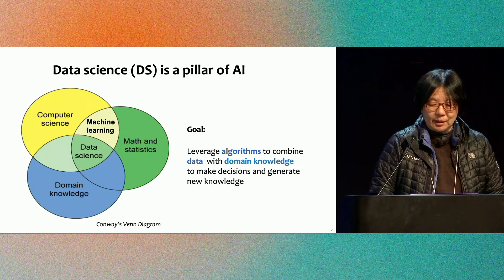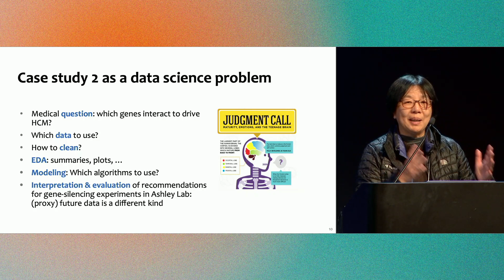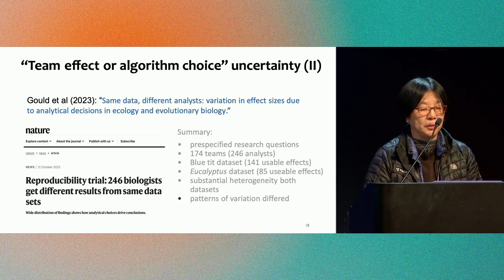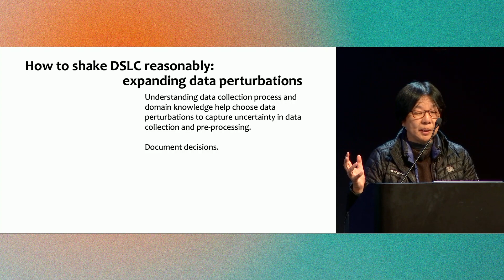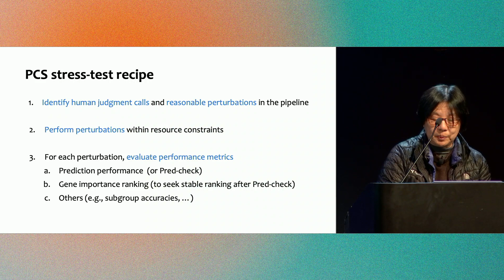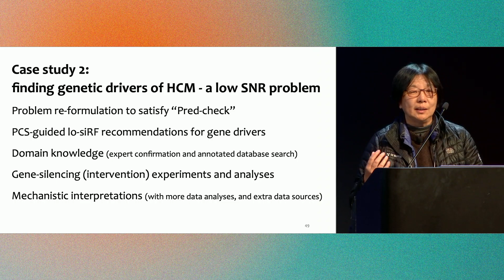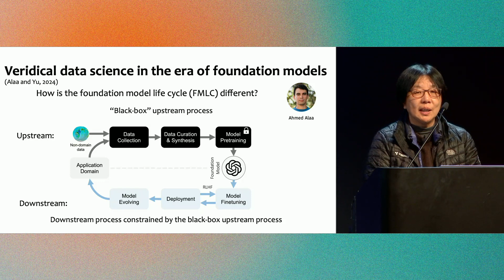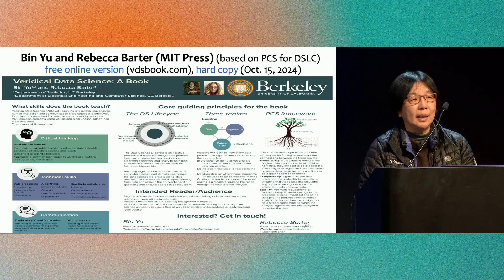Veridical data science towards trustworthy AI. Professor Bin Yu (AE Spring Summit 2024).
Keynote talk from Professor Bin Yu at the Algorithmic Innovation and Entrepreneurship 2024 Spring Summit on Fundamental Challenges for AI

Organized by Thinking About Thinking at the Computer History Museum, Palo Alto, 15th April 2024.

Recorded and hosted with generous funding from Zyphra Just Ask A Question Context Fund and Presentient Technologies